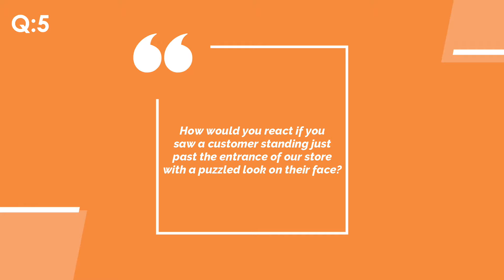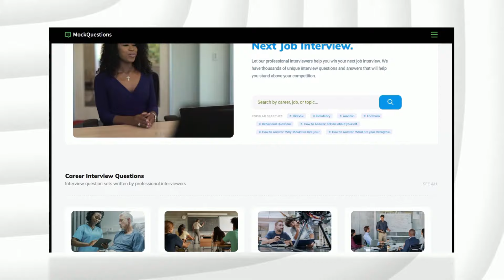Lowes Interview Questions with Answer Examples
Lowes Interview Questions with Answer Examples. We review 5 of our favorite Lowes interview questions and provide advice on how to answer each question along with our own answer example. For our full list of Lowes QAs, visit: